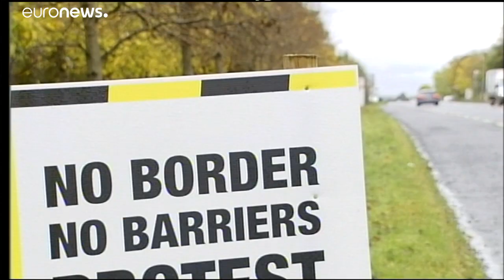Boris Johnson foi a Dublin mas não convenceu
O primeiro-ministro britânico encontrou-se, em Dublin, com o seu homólogo irlandês, Leo Varadkar, para ouvir, de novo,: "sem backstop não há acordo".…